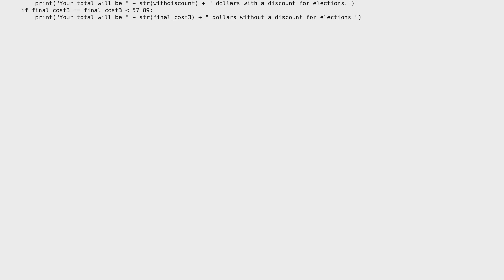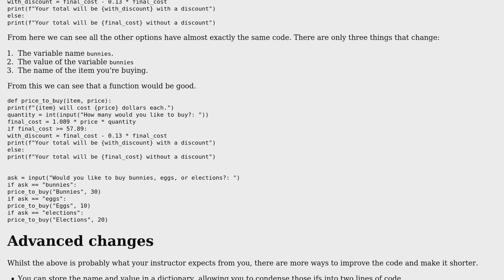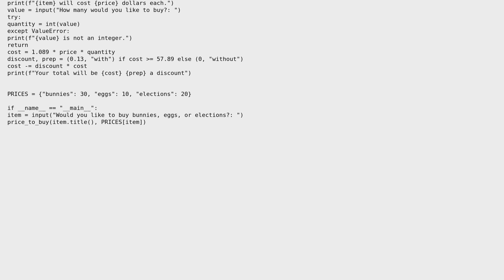Code Review: Buying bunnies, eggs and elections with tax and a discount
With thanks & praise to God, and with thanks to the many people who have made this project possible! | Content (except music & images) licensed under CC BY-SA | Music | Images & others | With thanks to user Trainer Red user Peilonrayz and the Stack Exchange Network Trademarks are property of their respective owners. You are responsible for your own actions.